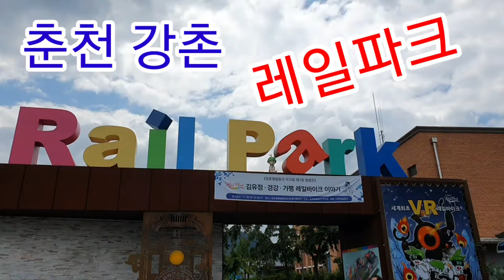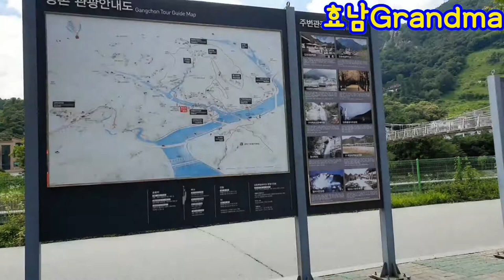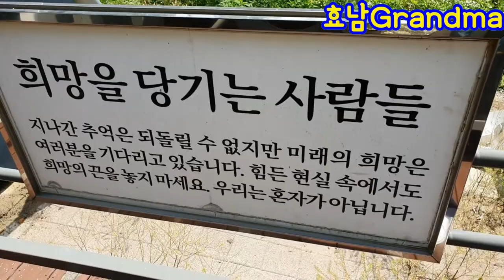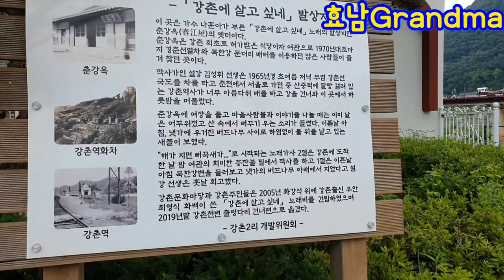춘천 강촌 한바퀴 /레일 파크/짚라인/출렁다리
안녕하세요?
구독!좋아요! 무료이오니
꾸욱 부탁드립니다

청정지역 춘천 강촌은 레일바이크로 바람개비ㆍ비눗방울ㆍ은하수터널도 건널 수 있는 예쁜 추억을 담을 수 있는 곳이나
아쉽게 타지 못해 다음 기회로 미루고
강촌천 명물 출렁다리등을 영상에 담았습니다

배경음악 Cute Step
연락처 chn5313 @naver.com